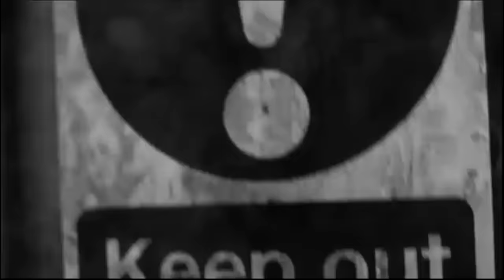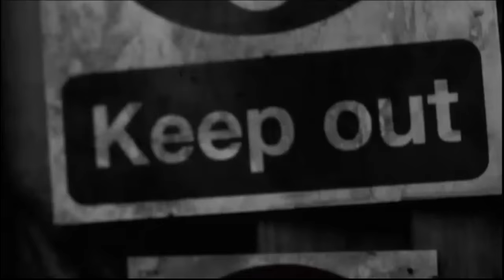The Prodigy - Invaders Must Die [HD]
Keep up with all the latest from the band over